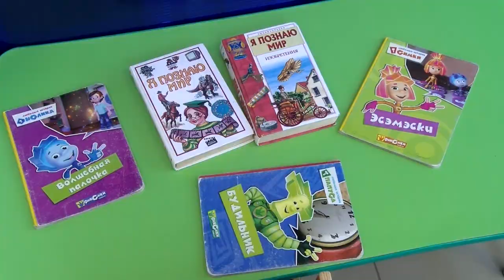Самый главный доктор в жизни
Ольга Зимина работает в детской поликлинике уже 30 лет. Дети, которых она лечила в начале своего профессионального пути, теперь сами приводят к ней своих малышей. Как признаётся Ольга Владимировна, педиатр - это самая удивительная и замечательная профессия.